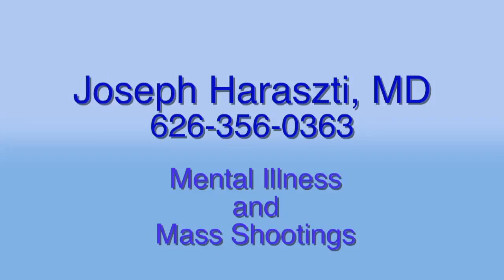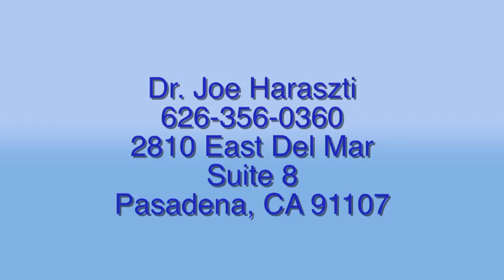Mental Illness & Mass Shootings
After a mass shooting, the first conclusion reached by the media that that the shooter was mentally ill and that’s what caused him to snap. Renown Pasadena Psychiatrist Joseph Haraszti, MD explains why this is a bad approach to answering the question, “Why?”  Do you assume all mass shootings are perpetrated by persons who are mentally ill?